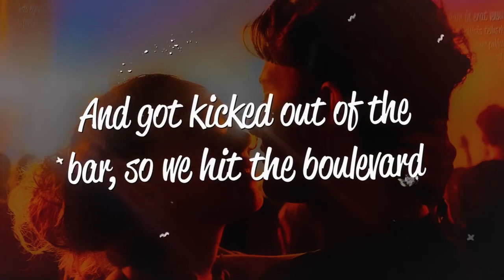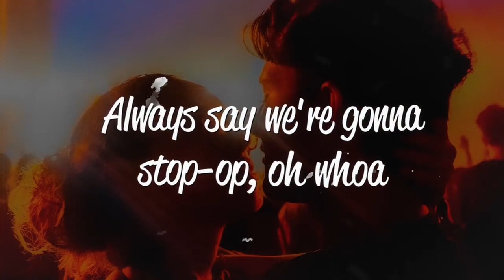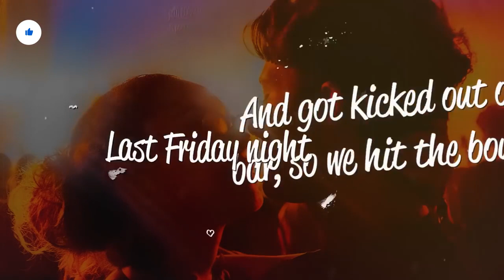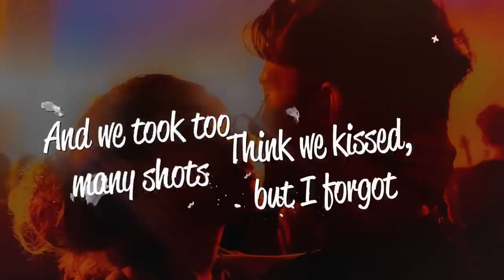Katy Perry - Last Friday Night (T.G.I.F.) (Lyrics)